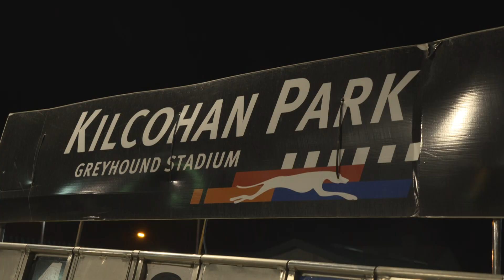2022 Select Stakes Semi-Finals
ONE TIME ONLY and SKYWALKER BARRY both clocked identical times of 28.44 in the semi-finals of the 2022 Waterford Select Stakes at Kilcohan Park on Saturday night.

Take a look back on the action now as we look forward to a thrilling Final on Saturday 2nd April.